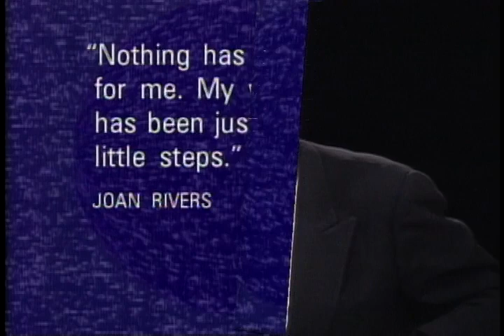Joan Rivers interview on Charlie Rose (1994)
Joan Rivers on her television show, "Can We Shop?" and her movie, "Tears and Laughter."